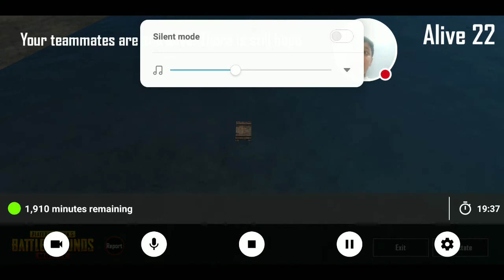My first PUPG video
My first PUPG videa